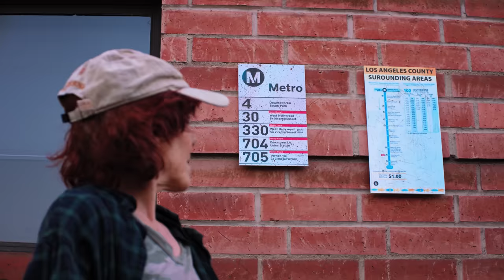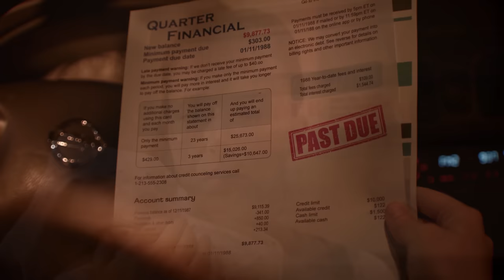UNDERCOVER MILLIARDÄR Schockt Armen Mann | Dhar Mann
KAPITEL:
00:00  UNDERCOVER MILLIARDÄR Schockt Armen Mann
11:27  Empfohlenes Video Um Es Als Nächstes Anzusehen